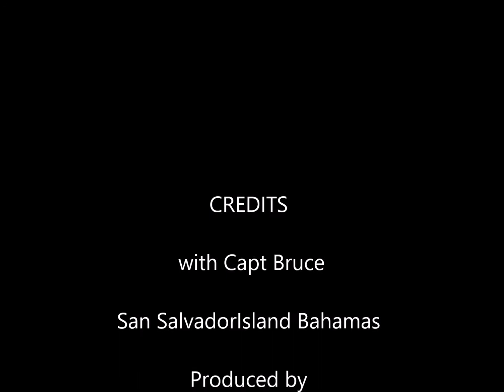Diving San Salvador Island Bahamas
Lotsa sharks!